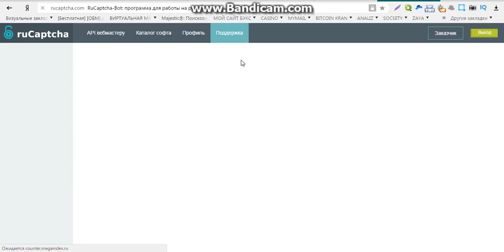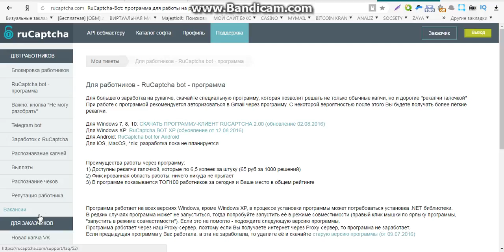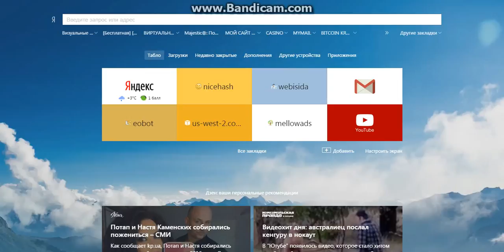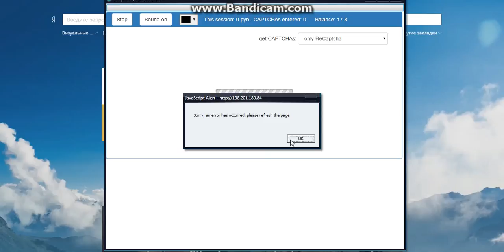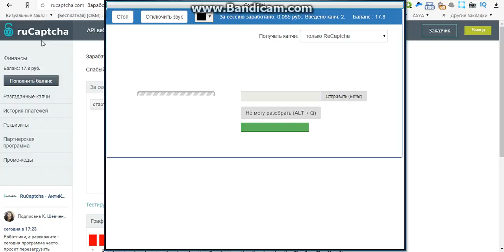заработок онлайн студентов